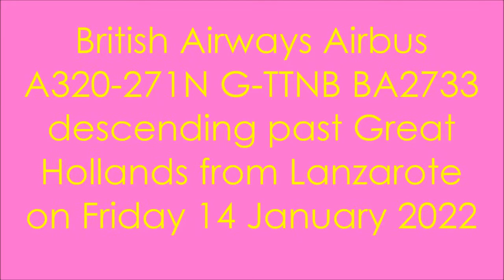British Airways Airbus A320-271N G-TTNB BA2733 descending past Great Hollands from Lanzarote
Arriving from Lanzarote Airport on Friday 14 January 2022